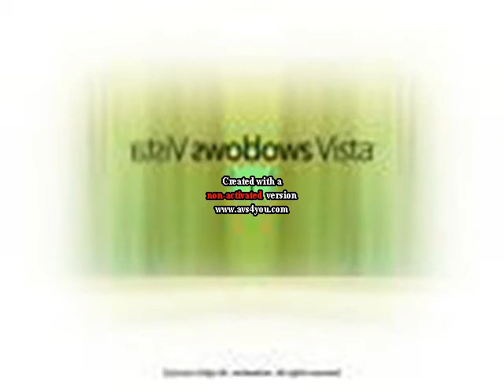(HAPPY EASTER'S DAY) Windows logo parodies in G-Major Mirrored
by Ray Ortegal